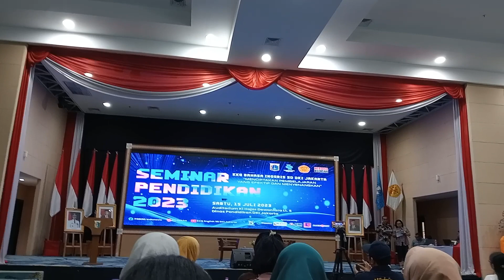Seminar Pendidikan KKG Bahasa Inggris SD DKI Jakarta. Sabtu, 15 Juli 2023.